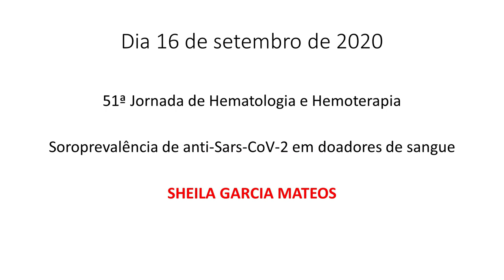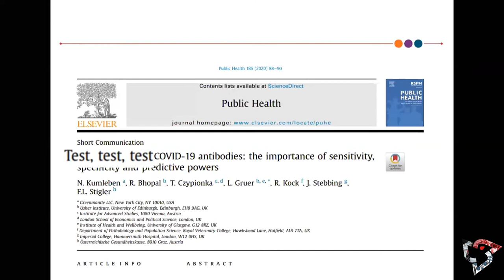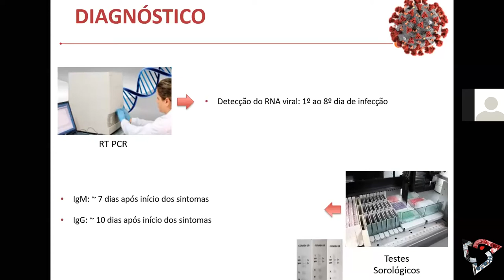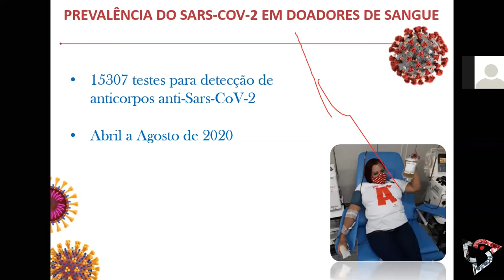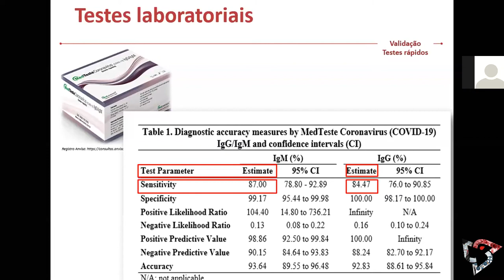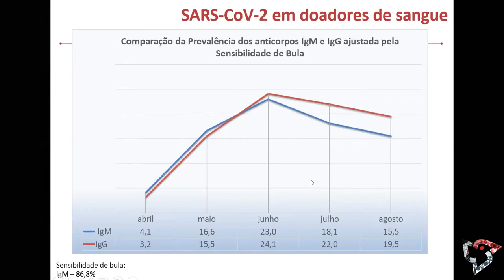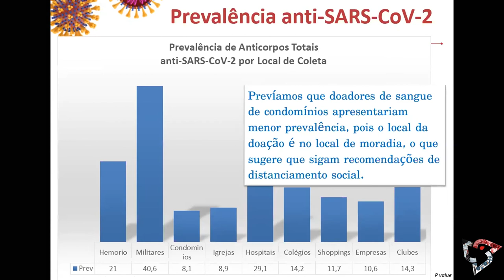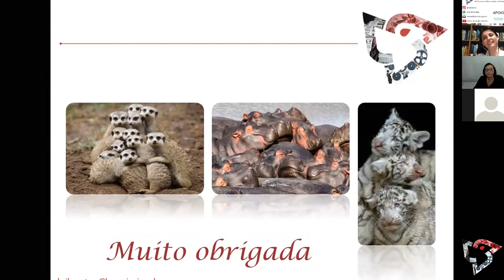Soroprevalência de anti-SARS-COV-2 em doadores de sangue - Sheila Garcia Mateos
Palestra apresentada na 51ª Jornada de Hematologia e Hemoterapia do HEMORIO no dia 16 de setembro de 2020.